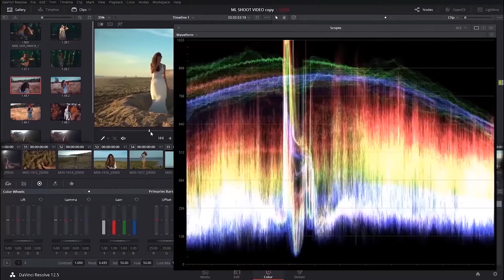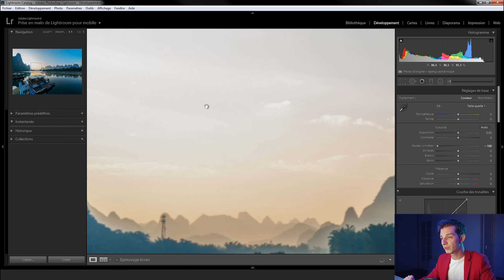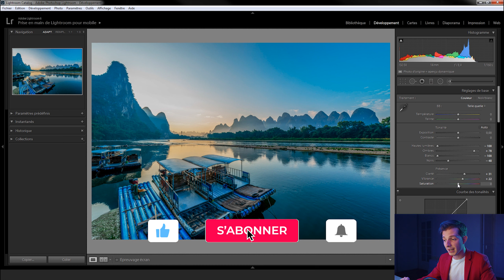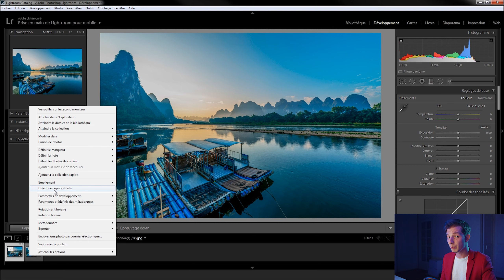Effet HDR facile avec LIGHTROOM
► LES 10 SECRETS POUR AMÉLIORER SES PHOTOS ET DEVENIR PHOTOGRAPHE PROFESSIONNEL)

                 ▬▬▬▬▬▬▬▬▬  MES FORMATIONS   ▬▬▬▬▬▬▬▬▬▬

Si vous voulez en savoir encore plus et approfondir vos connaissances dans le domaine de la photo ou de la vidéo, je vous propose de découvrir mes formations en ligne où j'approfondis au maximum les techniques que j'utilise dans mes réalisations :

- Réussir ses Photos de portrait et de Mode

            ▬▬▬▬▬▬▬▬▬▬▬▬▬ INFOS ▬▬▬▬▬▬▬▬▬▬▬▬▬

Dans ce tuto Lightroom nous allons voir comment reproduire un effet HDR sur vos photos.

► QUI SUIS-JE ?

Je m'appelle Vincent, photographe, vidéaste et entrepreneur.

►RÉSEAUX